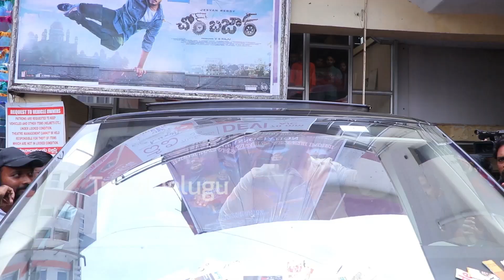ఇదేం Twist రా బాబు..😱😥 | Akash Puri Chor Bazaar Movie Review | Gehna Sippy | Trend Telugu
Watch ఇదేం Twist రా బాబు..😱😥 | AkashPuri ChorBazaar Movie Review | GehnaSippy | Trend Telugu